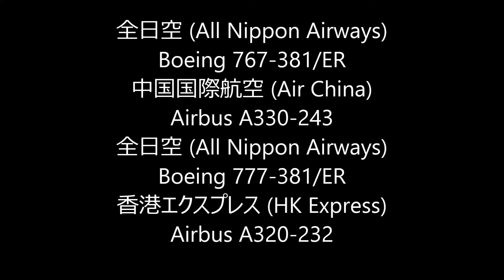✈✈横風着陸!! Crosswind Landing Airbus×2 Boeing ×2 Narita RWY16R成田空港!さくらの山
Boeing 767-381/ER
中国国際航空 (Air China)
Airbus A330-243
全日空 (All Nippon Airways)
Boeing 777-381/ER
香港エクスプレス (HK Express)
Airbus A320-232